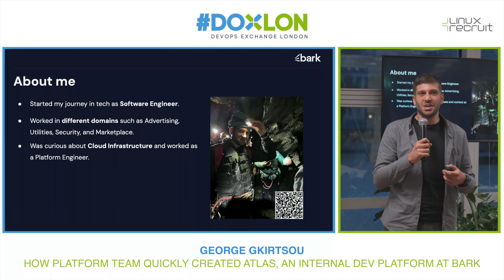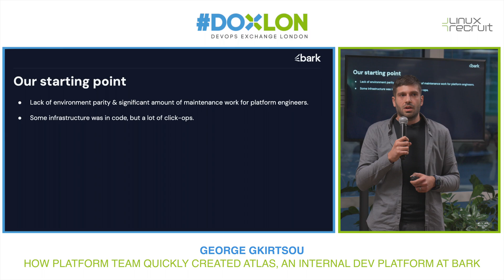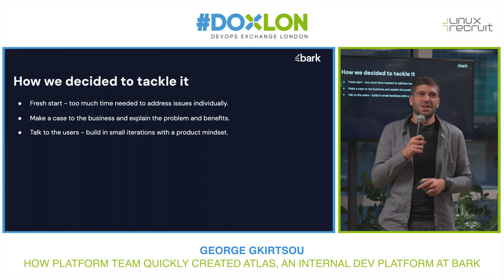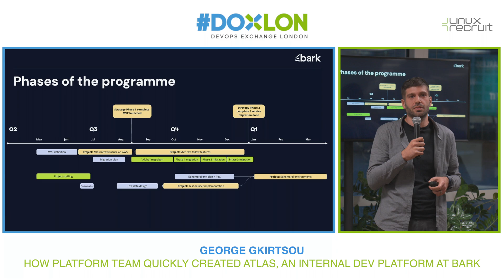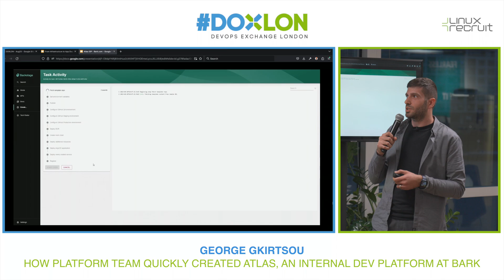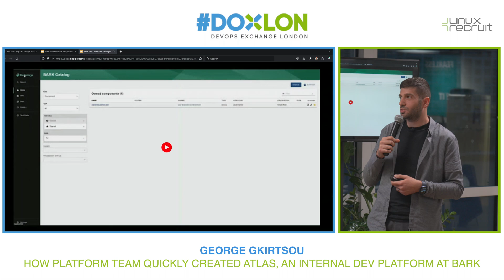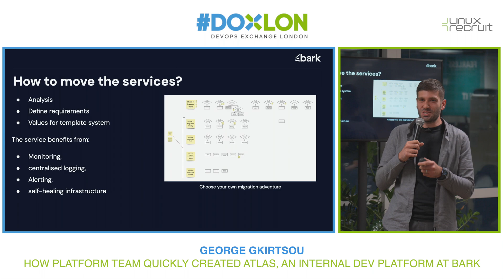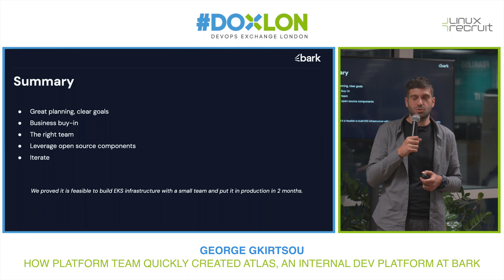George Gkirtsou @ Bark - How Platform Team quickly created Atlas, an Int. Developer Platform at Bark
This talk will cover the challenges of running different versions of architectures and, how we moved workloads onto Atlas without downtime, our approach building an MVP, the speed we worked at, the technology components and what fast follow features are on our roadmap.

Bio: George Gkirtsou is the Head of Platform Engineering at Bark.com, with a background in Software Engineering and has experience in different business domains such as Advertising, Utilities, Security and Marketplace. He has experience managing teams across different time zones and currently running the Atlas programme while working with other Engineering functions to build a product that enables Engineering to go faster to production.